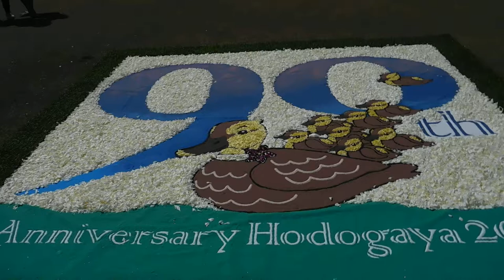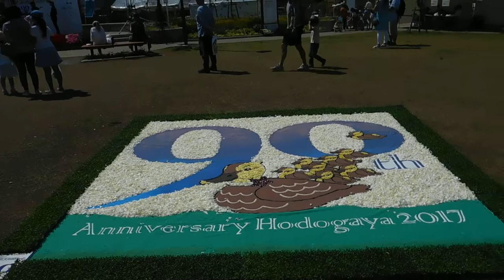DSCN4900ほどがや花フェスタ20170520インフィオラータ を歩いてみた